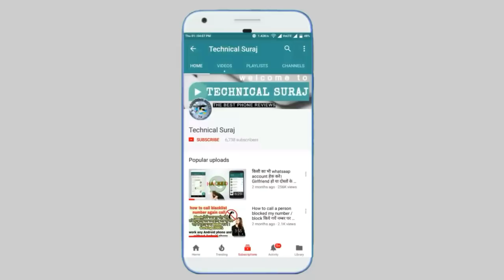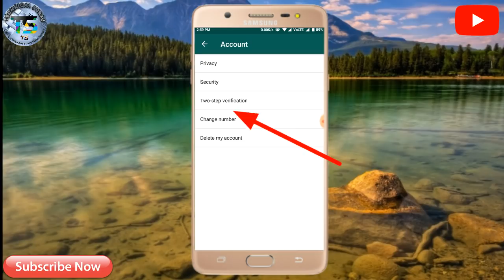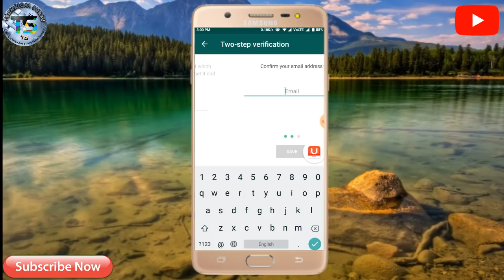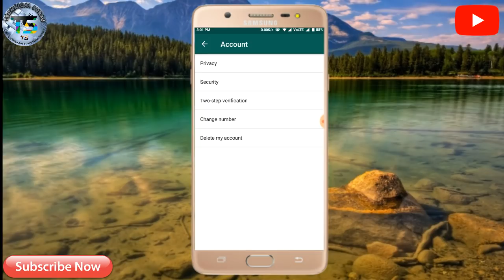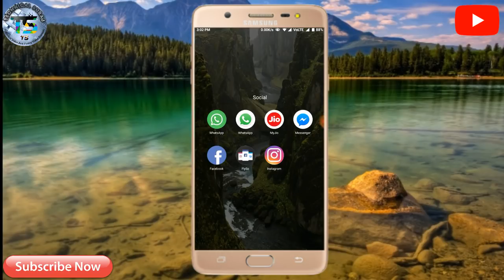WhatsApp Settings For All WhatsApp Users 2018!! अगर आप वाट्सएप चलाते हैं तो!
Hello Dosto Kaise Ho
Dosto aaj Ki Video Mai Hum Baat Karnge WhatsApp Ke Bare Mai Dosto Agar Aap Ke Phone Mai Jo WhatsApp Messenger Hai Agar Baar Baar Hack Hota Hai To Aap Kaise Aapne Phone Ke WhatsApp Ko Hack Hone Se Kaise Bacha Sakte Ho Dosto Aaj Ki Video Mai Mene Yehi Bataya Hai Ki. agar Aap Ko WhatsApp Koi Hack Karni Ki Khoshi Bhi Karega To Bhi Hack Nhi Kar Payega To Dosto Janne Ke Liye Aaj Ki Video Ko Pura Dekhe Or Shikhe .Dosto agar Aap Ko Video Aachi Lagi Ho To Plz Video ko Like Karo Comments Bhi Karo ! Saat Hi Saat Video Ko Share Bhi Karo !! Aaj Ki Video ko Dekhne Ke Liye Bhut Bhut Dhanyavad !! 😎